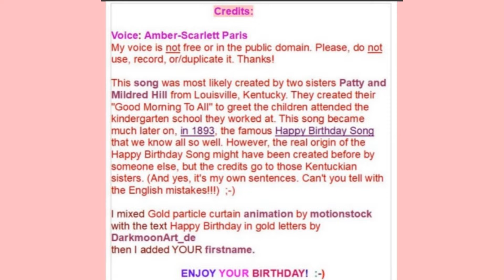🎂 HAPPY BIRTHDAY NIKHIL 🎈 (French Parisian Accent)